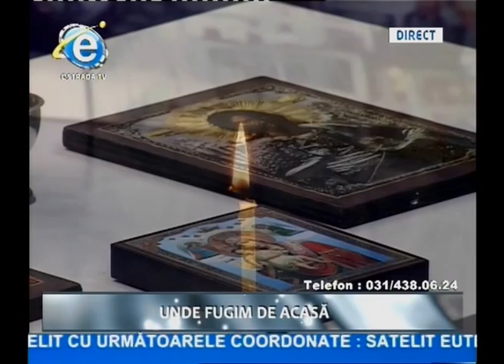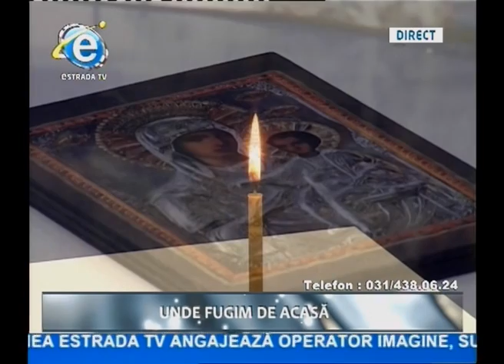"La Botezul Domnului", Cu Sfantul Parinte Nectarie :-) / Realizator actrita Camelia Varga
6 ianuarie 2014 actrita Filothea Varga - poezie, muzica si invataturi alese cu Pr. Nectarie